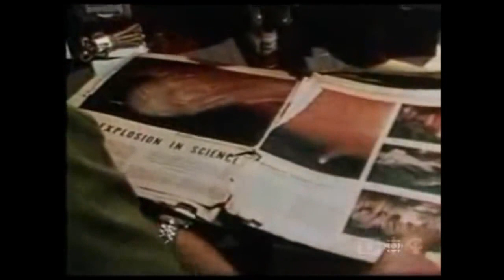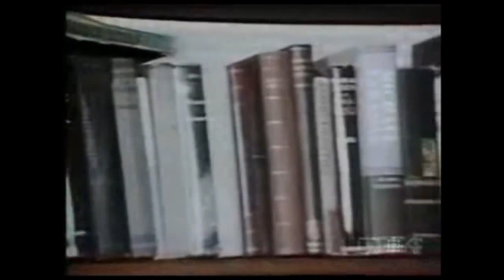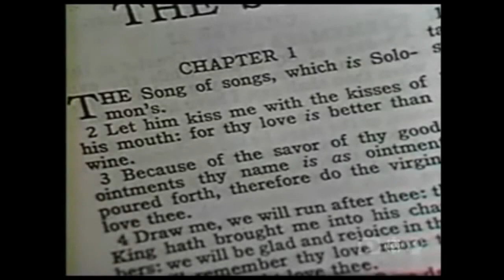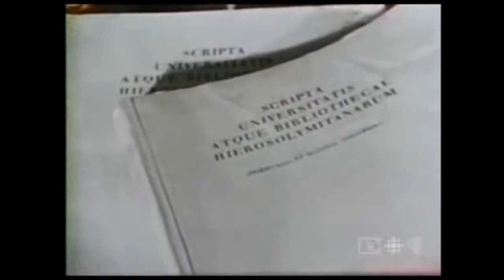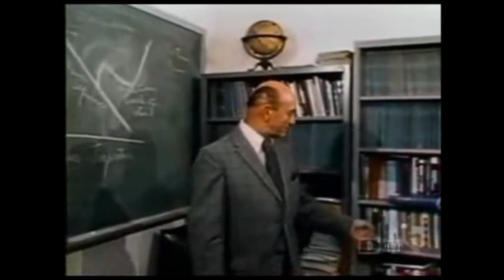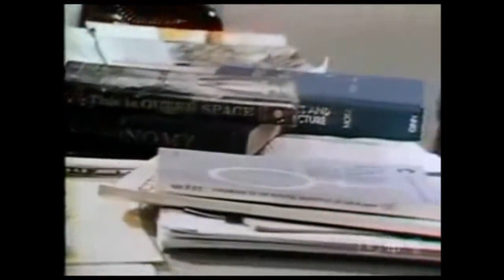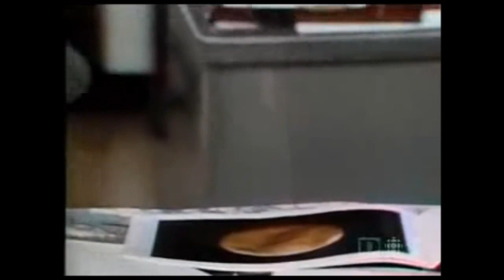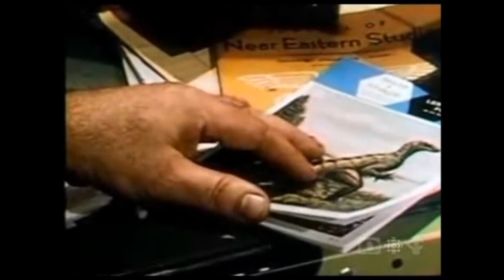Immanuel Velikovsky: Bonds of the Past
Immanuel Velikovsky  Documentary, 1972...

The most vilified genius and scholar who ever lived.

Author of "Worlds in Collision," "Ages in Chaos" & "Earth in Upheaval"

See Irish Origins of Civilization, for more on Velikovsky, Comyns Beaumont and catastrophism.